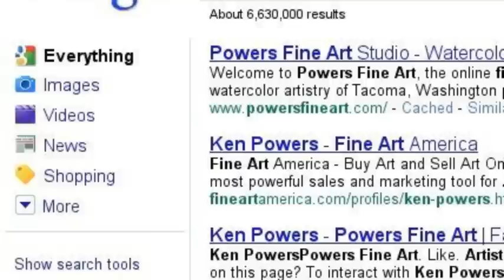Powers Fine Art Studio - Ken Powers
A Google-based search story chronicling the work of Tacoma, Washington USA based watercolor artist Ken Powers.